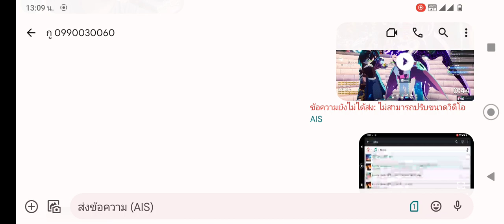Car ผมแกร่งไม่บุบเลย บ้านอ่อนแอ่ผมเพิ่มปูนให้เป็นเกรดดีๆๆคุ้มของเก่า